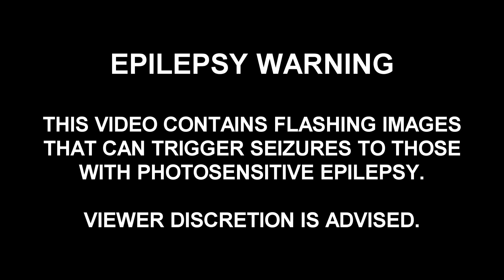Varathron (GRE) - Live at Classic Grand, Glasgow 24th November 2019 FULL SHOW HD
Greek black metal legends Varathron playing their set at Classic Grand in Glasgow - Darkness Guides Us Festival.

Special thanks to Dimitris for the pass!

Lamb79